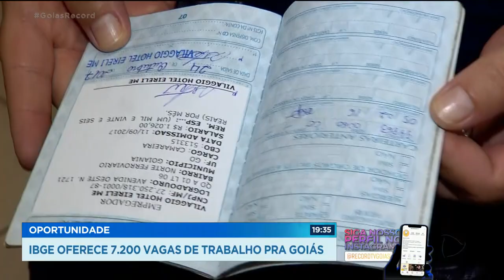OPORTUNIDADE: IBGE OFERECE 7.200 VAGAS DE TRABALHO PRA GOIÁS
O IBGE ESTÁ COM INSCRIÇÕES ABERTAS PARA UM PROCESSO SELETIVO QUE VAI CONTRATAR PESSOAS EM TODO O PAÍS. SÓ EM GOIÁS SÃO MAIS DE SETE MIL VAGAS.